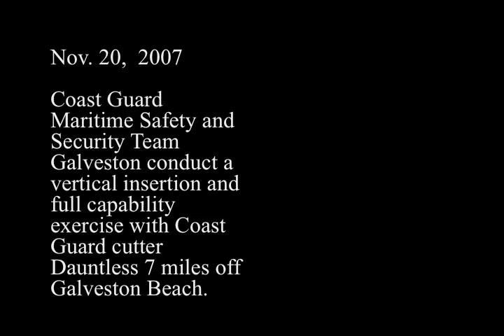Vertical Insertion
Insertion exursize